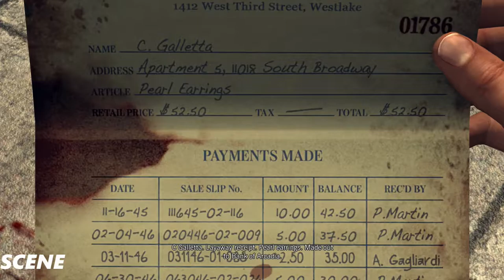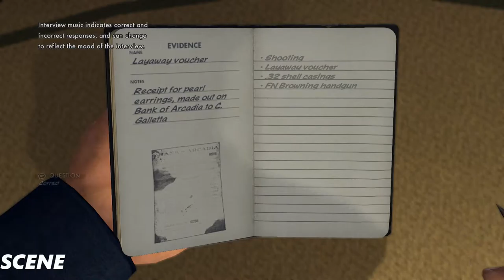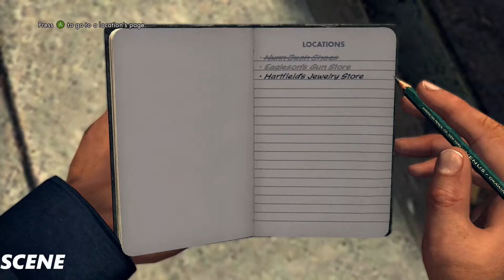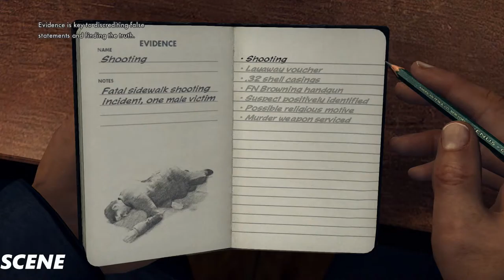LA Noire Gameplay Walkthrough Part 3 - Buyer Beware- (PC ULTRA 1080p) GTX980TI SLI